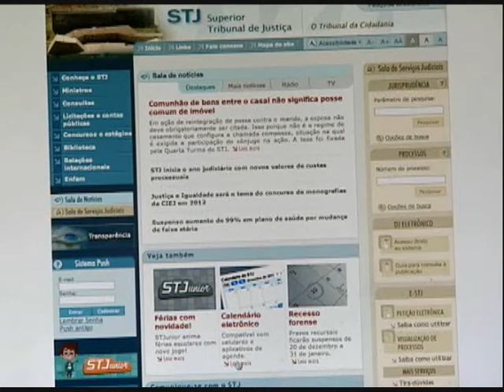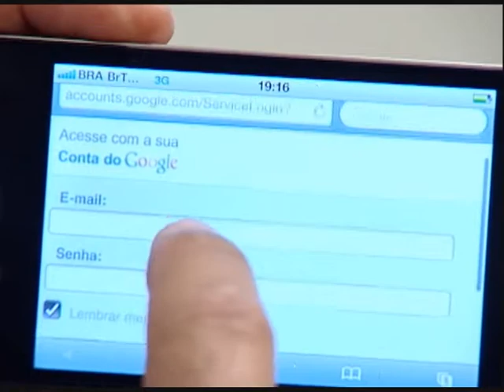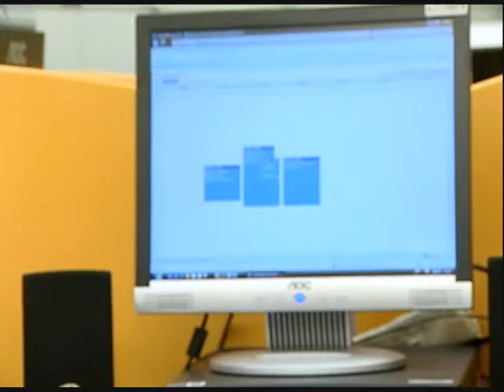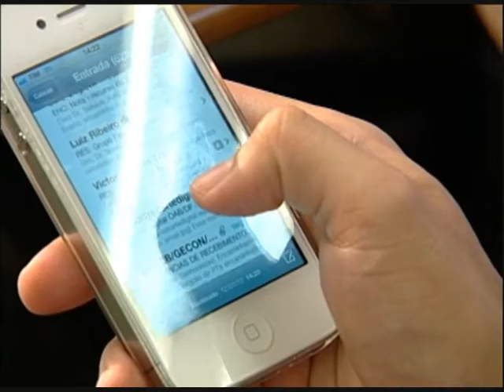STJ lança calendário eletrônico compatível com smartphones - STJ Cidadão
STJ lança calendário eletrônico compatível com smartphones.

24/02/2012